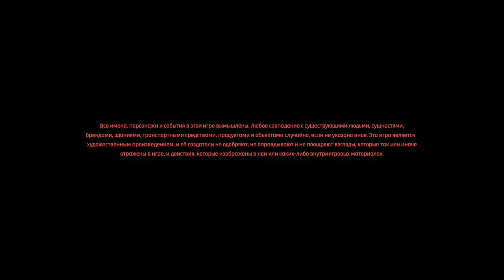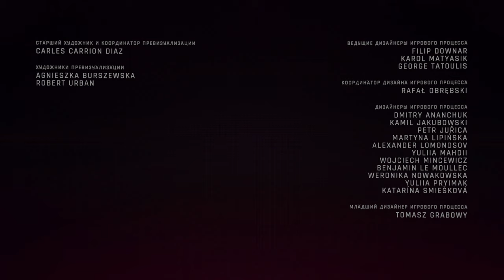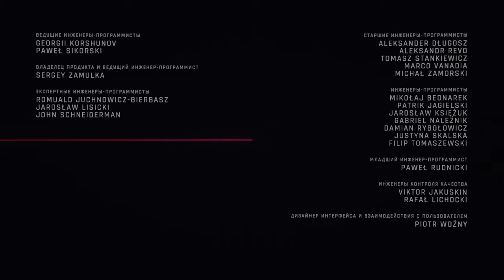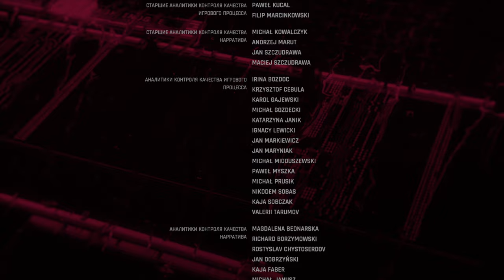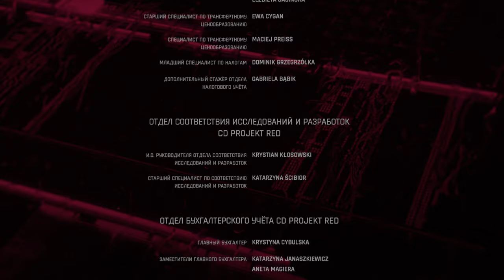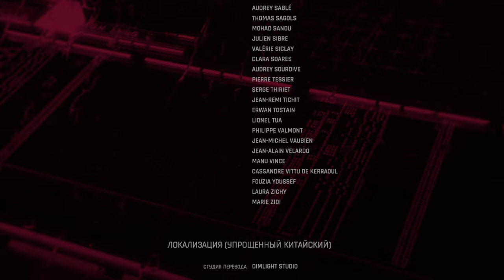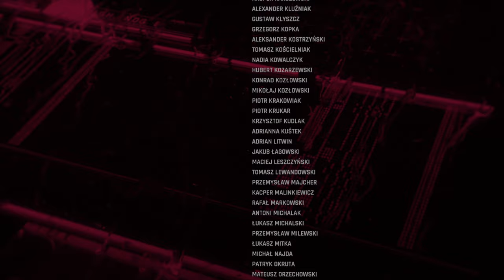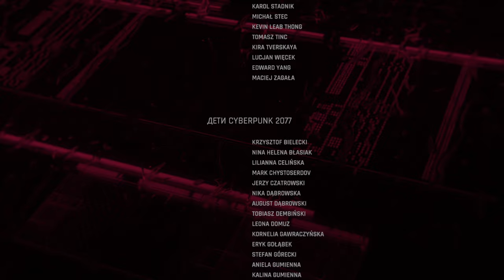Cyberpunk 2077:Phantom Liberty:ВСЕ КАРТЫ РАСКРЫЛИСЬ [ФИНАЛ 1] part 7